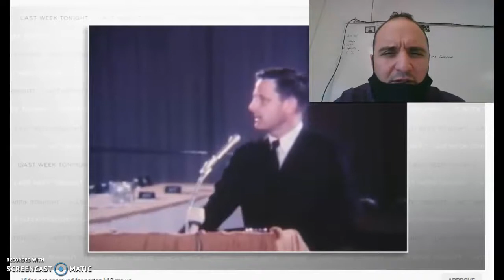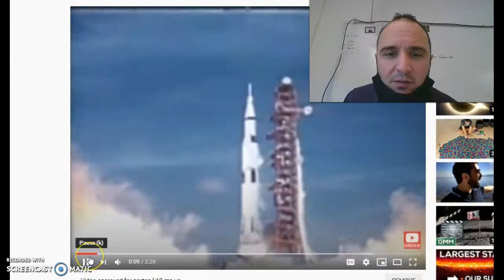If I could go back in time, time travel